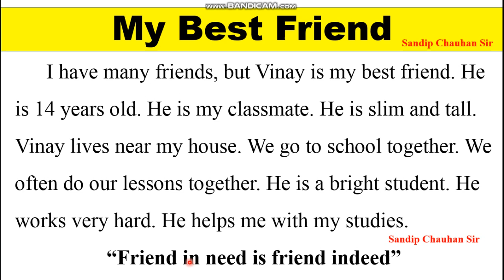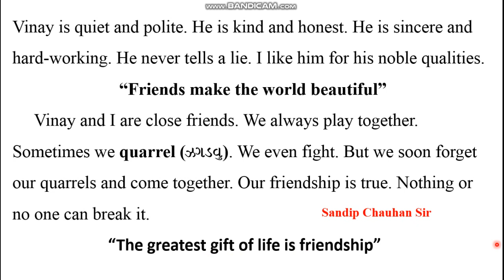Standard 9 English Essay - My Best Friend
TENSES

Spoken English

Standard 10 (Text) English

Standard 10 English (Functional Grammar)